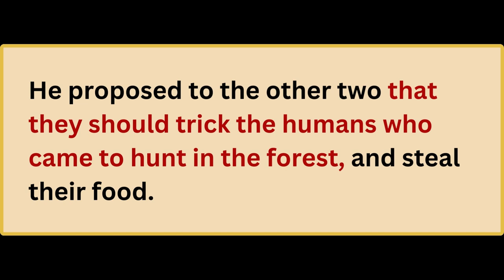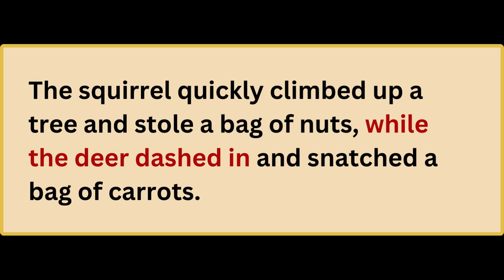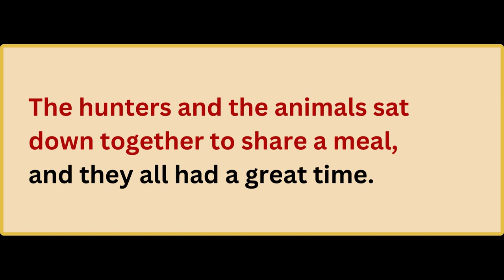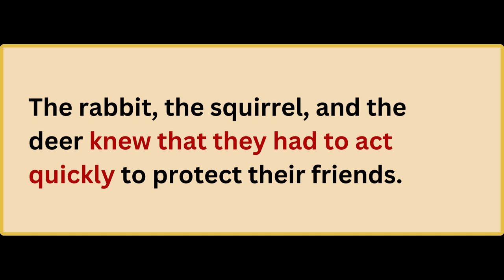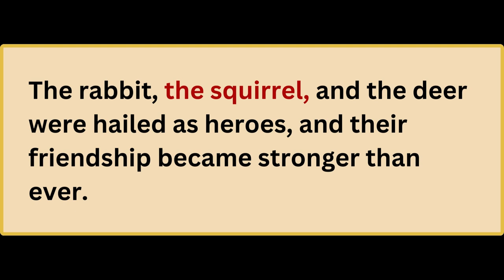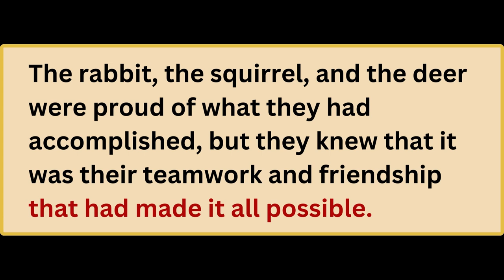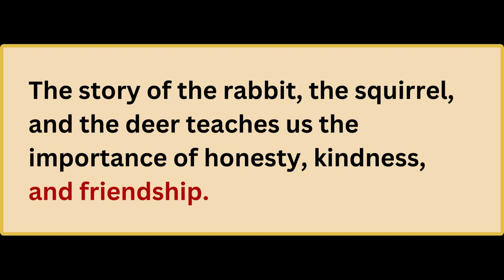Learn English Through Story Level 1 ⭐ Improve Your English⭐ English Podcast - True Friends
How to Improve your English Speaking Skills or Advance your English Speaking Skills ?
Welcome to "Listen and Learn English Through Story". The #1 English Learning Podcast," to Improve your English through English story for listening.

This English story of gender bias "Breaking the Glass Ceiling" is for Beginner Level English Learning.

"The Unbreakable Bond" is a Graded Reader Level 1 English Story for learning English.  It tells the story of 3 unlikely friends who form a unique connection, overcoming obstacles and proving that friendship knows no bounds.

Learn English through Story Level 1 - Enjoy this English Story for listening on gender bias and improve your English Speaking skills.

We want to help you improve your English, English speaking practice and English listening skills. By Listening to our modern English stories for learning English, you will learn English speaking and improve English speaking skills.